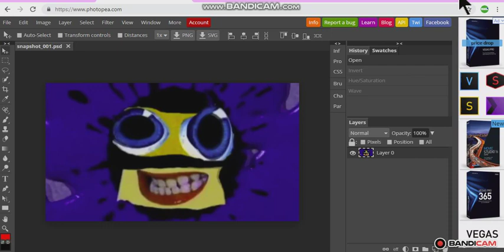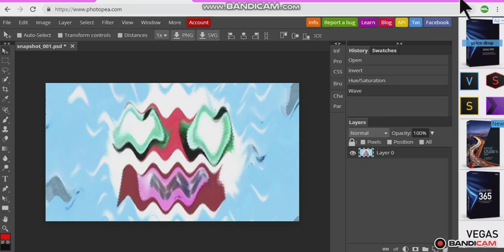How To Make Asleep On Photopea